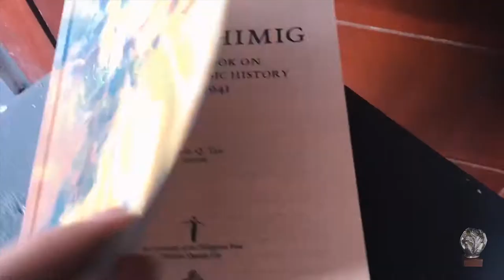Journal Entry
Pelikula ni Joseph Tinio